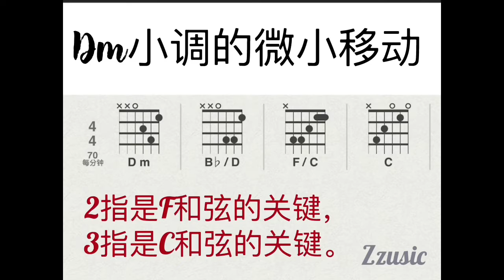ZzusicPieces9 ： 一个D 小调的微调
一个D小调6415，转调